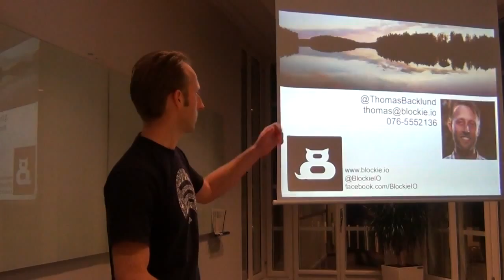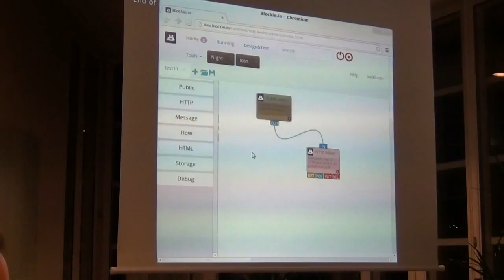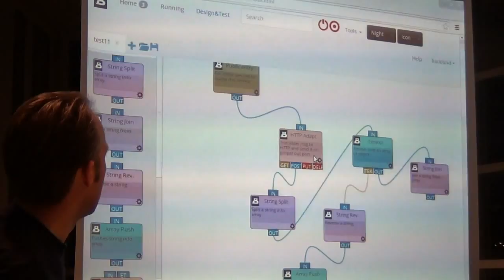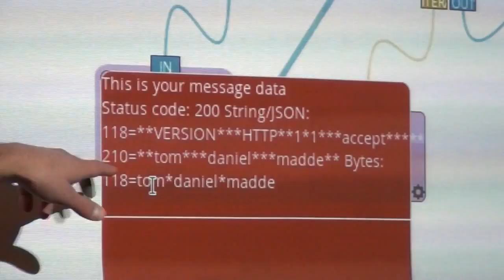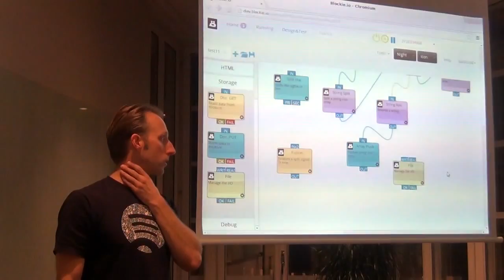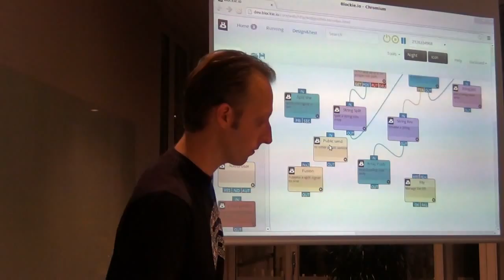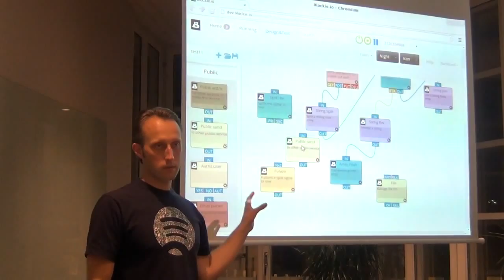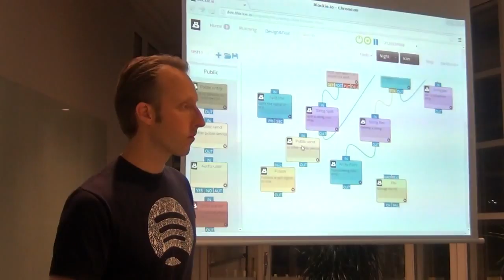Blockie.io, "forest made" flow based programming system - VisuFlow Stockholm Meetup #1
Thomas Backlund, who got known for quitting his urban life and moving out to the forest to focus on his project, presents the result a flow based programming system written in C++, that lets you write components in Lua, and with a web based user interface.